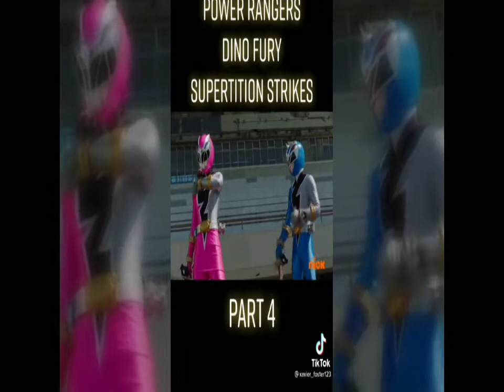Power Ranger Dino Fury